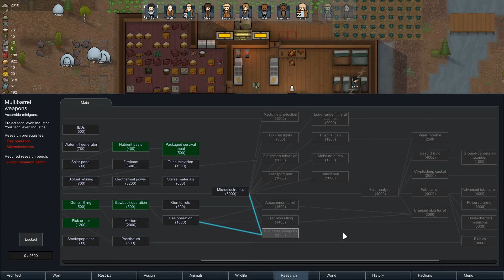Gratitude | Let's Play RimWorld Beta 19 Ep 21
Let's Play RimWorld Beta 19 in Naked Brutality! Do we have what it takes to survive starting with nothing?

About RimWorld:

RimWorld is a sci-fi colony sim driven by an intelligent AI storyteller. Inspired by Dwarf Fortress, Firefly, and Dune. RimWorld is a story generator. It’s designed
to co-author tragic, twisted, and triumphant stories about imprisoned pirates, desperate colonists, starvation and survival. It works by controlling the “random” events
that the world throws at you. Every thunderstorm, pirate raid, and traveling salesman is a card dealt into your
story by the AI Storyteller. There are several storytellers to choose from. Randy Random does crazy stuff, Cassandra Classic goes for rising tension, and Phoebe
Chillax likes to relax.

Your colonists are not professional settlers – they’re crash-landed survivors from a passenger liner destroyed in orbit. You can end up with a nobleman, an accountant,
and a housewife. You’ll acquire more colonists by capturing them in combat and turning them to your side, buying them from slave traders, or taking in refugees. So
your colony will always be a motley crew.

Each person’s background is tracked and affects how they play. A nobleman will be great at social skills (recruiting prisoners, negotiating trade prices), but refuse
to do physical work. A farm oaf knows how to grow food by long experience, but cannot do research. A nerdy scientist is great at research, but cannot do social tasks
at all. A genetically engineered assassin can do nothing but kill – but he does that very well.

Colonists develop - and destroy - relationships. Each has an opinion of the others, which determines whether they'll become lovers, marry, cheat, or fight. Perhaps
your two best colonists are happily married - until one of them falls for the dashing surgeon who saved her from a gunshot wound.

RimWorld generates a whole planet from pole to equator. You choose whether to land your crash pods in a cold northern tundra, a parched desert plain, a temperate
forest, or a steaming equatorial jungle. Different areas have different animals, plants, diseases, temperatures, rainfall, mineral resources, and terrain. These
challenges of surviving in a disease-infested, choking jungle are very different from those in a parched desert wasteland or a frozen tundra with a two-month growing
season.

You can tame and train animals. Lovable pets will cheer up sad colonists. Farm animals can be worked, milked, and sheared. Attack beasts can be released upon your
enemies. There are many animals - cats, labrador retrievers, grizzly bears, camels, cougars, chinchillas, chickens, and exotic alien-like lifeforms.

People in RimWorld constantly observe their situation and surroundings in order to decide how to feel at any given moment. They respond to hunger and fatigue,
witnessing death, disrespectfully unburied corpses, being wounded, being left in darkness, getting packed into cramped environments, sleeping outside or in the same
room as others, and many other situations. If they're too stressed, they might lash out or break down.